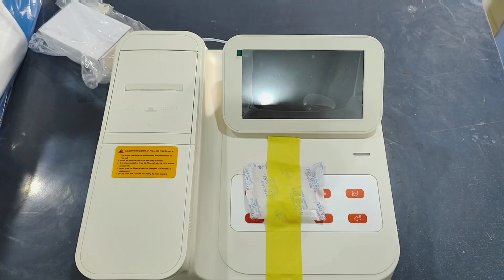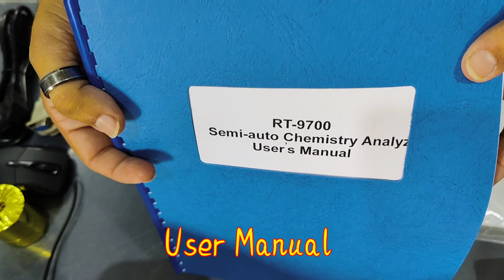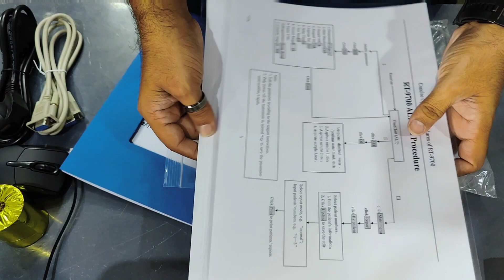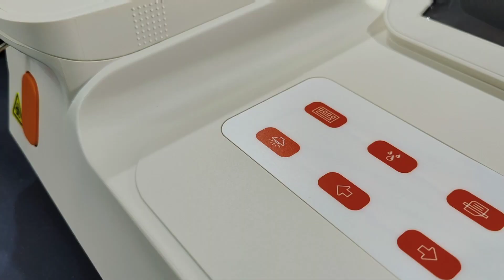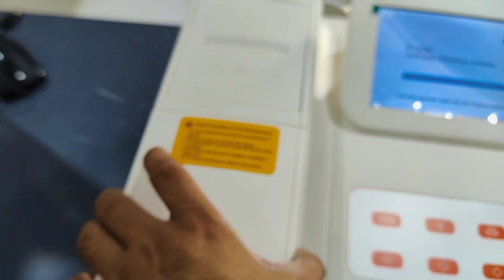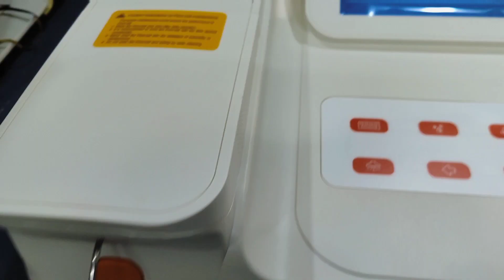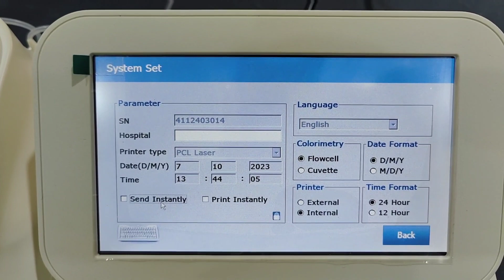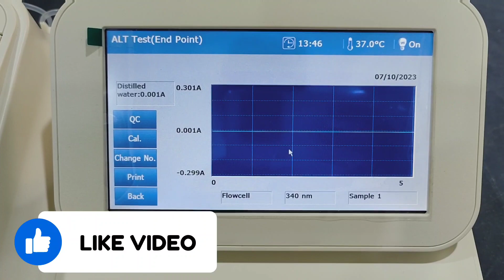Rayto Rt-9700 Chemistry Analyzer Installation - How To Install In Under 5 Minutes!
in this video I am going to unbox qnd show you Rayto 9700 and it's complete installation
How to use chemistry Analyzer Rayto RT-9700

Rayto Accessories
RT9700 Accessories
Rayto unboxing
Rayto 9700 unboxing
how to edit programming in 9700
how to edit rayto 9700 programming
how to add new Programming in rayto 9700
how to edit programming in chemistry analyzer
rayto chemistry analyzer unboxing
rayto 9700 installation
Rayto chemistry analyzer
rayto biochemistry analyzer
rayto semi auto chemistry analyzer
rayto chemistry analyzer